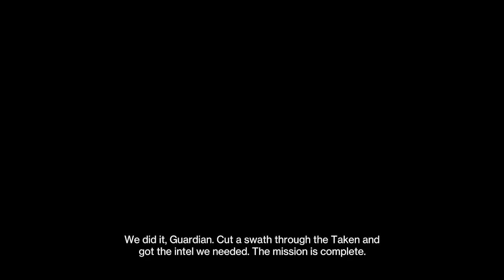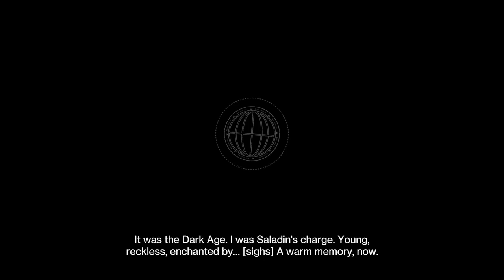Doing The Final Steps In: Into The Depths Quest (Final Part) & [ZV]